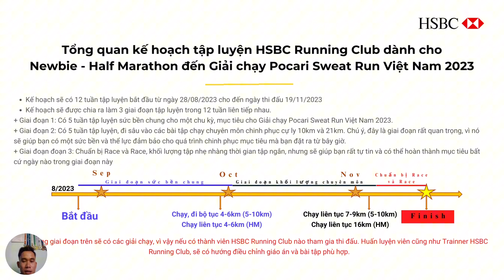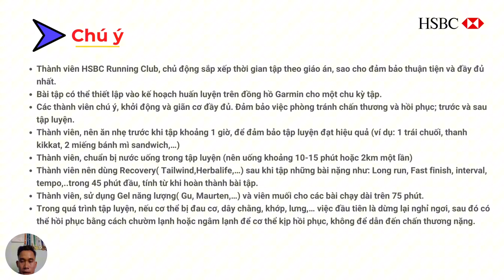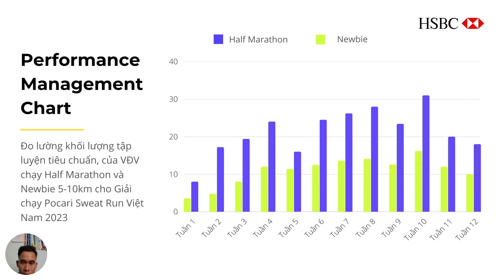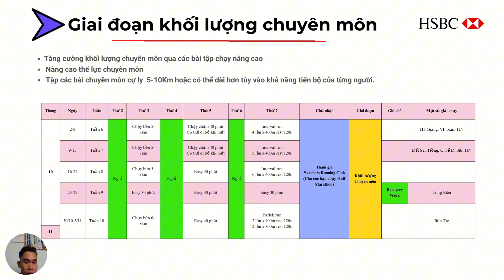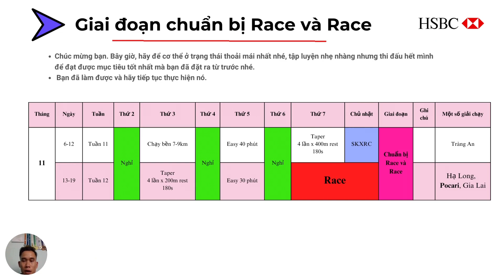Chinh phục Giải chạy Pocari Sweat Run 2023 - HSBC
Đây là giáo án chung, nội bộ của HSBC đến Giải chạy Pocari Sweat Run Việt Nam 2023.
Phần giáo án chung chưa chi tiết, nếu muốn đạt thành tích cao bạn phải cá nhân hóa trong tập luyện: Trình độ, lứa tuổi, giới tính, công việc,...
Hy vọng, những chia sẽ của Dư sẽ giúp mọi người có nhiều kiến thức hơn trong chạy bộ và có cho mình một kế hoạch tập luyện phù hợp.